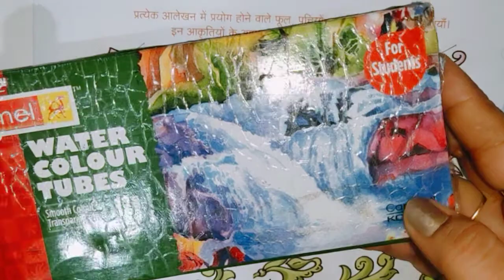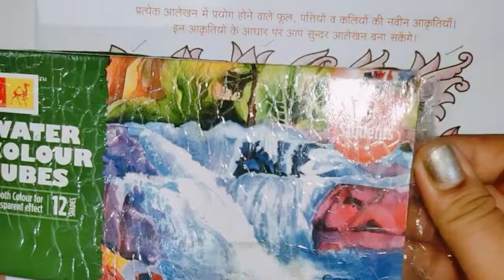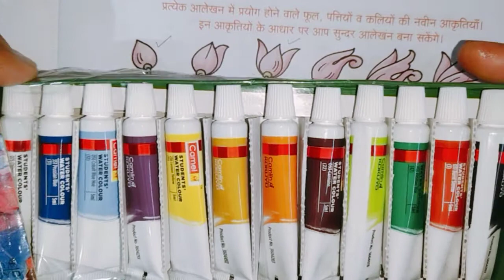UP Board class 10 art//alekhan Kala//class 10th drawing//class 9th art// UP Board class 9th drawing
UP Board class 9 art//आलेखन कला//कमल की कली फूल व पत्तियों में रंग भरना/Art class for 9th UP Board